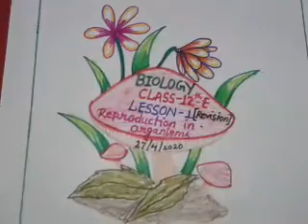Class-12E-Biology-27 April-2020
Online study